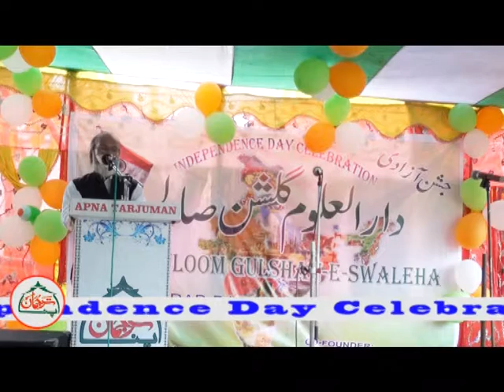Tarana e Hindi by- Talebaat Darul Uloom Gulshan e Swaleha